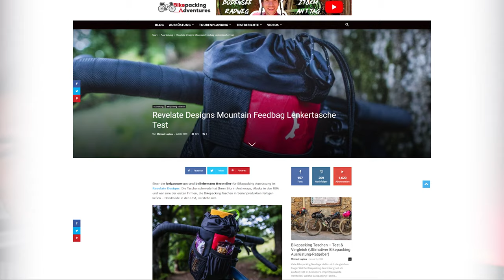Revelate Designs Mountain Feedbag Bikepacking Ausrüstung - Lenkertasche für Bikepacking im Test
Revelate Designs Mountain Feedbag Bikepacking Lenkertasche im Video genaue vorgestellt. Die Bikepacking Lenkertasche lässt sich an drei Punkten stabil am Lenker befestigen. Darin ist Platz für Snacks, Sportbrillen, das Smartphone oder eine bis zu 1 Liter große Trinkflasche. Während der Fahrt kannst Du die Tasche ganz einfach mit einer Hand öffnen und auch wieder schließen und an der Seite sind praktische Netztaschen.

▼▼▼ Beschreibung öffnen▼▼▼

Kommt über diesen Link ein Einkauf zustande, werde ich mit einer Provision beteiligt. Für euch entstehen dabei natürlich keine Mehrkosten. Wo ihr die Produkte kauft, bleibt natürlich euch überlassen. :-) Danke für euren Support!

►► Im Praxiseinsatz
Die Revelate Designs Mountain Feedbag Lenkertasche sieht auf den ersten Blick einer Chalkbag sehr ähnlich. Eine Chalkbag ist eine fürs Bouldern und klettern optimierte Tasche. Mit der Besonderheit, dass die Tasche für die Verwendung am Fahrrad optimiert wurde.

►► Befestigung am Fahrrad – Mountain Feedbag
Die Tasche wird mit insgesamt drei Bändern am Fahrrad sicher fixiert. Die Dreipunkte-Befestigung sorgt für einen sehr sicheren Halt der Tasche am Bike. Insgesamt hält die Bikepacking Lenkertasche mit zwei Klettbändern und einem Zurrgurt am Fahrrad.

►►Handhabung: Wahre Einhand Bedienung
Die Bikepacking Tasche hält also sehr sicher am Fahrrad. Doch wie steht es um die Handhabung? Öffnen und schließen lässt sich die Tasche mit 2 Gummizügen ganz einfach mit einer Hand.

►►Volumen: Mit 1 Liter reichlich Platz
Das Hauptfach der Revelate Designs Mountain Feedbag hat ein Volumen von ungefähr 1 Liter. Damit ist der Inhalt vor Schmutz und leichtem Regen geschützt. An den Seiten sind zusätzlich elastische Netztaschen angebracht. Darin lassen sich zum Beispiel Snacks wie Riegel oder Belege verstauen. Das ist für eine Lenkertasche dieses Typs sehr groß, was ich sehr positiv finde.

FAZIT - Auf einen Blick

►► Gut
✅ Großes Platzangebot: Eine der größten Bikepacking Lenkertaschen (Stem Bag) am Markt. Die Revelate Designs Mountain Feedbag hat Platz für Sonnenbrille, Snacks eine mittelgroße Digitalkamera oder andere Gegenstände. Du benötigst mehr Platz? Dann nutze die Netztaschen an der Seite zur Unterbringung von Snacks und Riegeln.
✅ Hervorragende Verarbeitung: Die komplette Tasche inklusive Material, Nähte und Gummizüge ist top verarbeitet.
✅ Sicherer Halt am Fahrrad: Durch drei Befestigungspunkte hält die Tasche sehr sicher am Fahrrad und ist praktisch „schwebend“ neben dem Lenker angebracht. Der Inhalt kann gepolstert transportiert werden und schlägt nicht gegen den Fahrradrahmen.
✅ Universell einsetzbar: Die Bag kann links oder rechts am Lenker angebracht werden. Das Anbringen von zwei Bikepacking Taschen am Lenker ist auch möglich. Dank doppelseitigem Klettverschluss auch bei einem kurzen Vorbau.
✅ Einfaches Handling: Die Mountain Feedbag lässt sich während der Fahrt auch einhändig öffnen und schließen. Die Handhabung erfolgt über zwei Gummizüge und ist schnell erlernt.

►► Schlecht
❌ Knie können die Tasche berühren: Wenn im wilden Wiegetritt gefahren wird
❌ Leichte Lenkeinschränkung möglich: Wenn die Tasche(n) mit einer großen 1 Liter Nalgene Bottle beladen sind

►► Zusammenfassung
Die Revelate Designs Mountain Feedbag ist ein ausgesprochen praktisches Zubehör für das Fahrrad. Persönlich bin ich sehr von der Tasche überzeugt und habe sie immer am Lenker befestigt. Auf der nächsten Tour werde ich mir wohl noch ein zweites Exemplar zulegen.
Für die Tasche sind viele Einsatzgebiete denkbar. Zum Beispiel als Flaschenhalter am Fahrrad Lenker oder auch als Fahrrad Kameratasche.
Befindet sich eine große 1 Liter Flasche in der Lenkertasche, dann ist das Pedalieren im Wiegetritt nicht mehr uneingeschränkt möglich. Außerdem kann der Lenkradius, je nach Fahrrad, ebenfalls leicht eingeschränkt sein. Die beiden Aspekte stören mich persönlich kaum und werden klar vom Nutzen überstrahlt.

Betrachte ich Aspekte wie Verarbeitung, Nutzen und Handhabung dann gibt es wenig zu Meckern und viel Grund zur Freude. Klare Empfehlung!

►► Über BIKEPACKING-Adventures - Michael Luplow ◄◄

BIKEPACKING-Adventures.com, eine Website für Bikepacker und Radreisende, sowie alle die es werden wollen und auf Radtour gehen möchten.
Hier bekommt Ihr praktische Tipps und Tricks zum Thema Bikepacking, Fahrradreisen, Camping-Ausrüstung, Ultraendurance-Biking, MTB und vielem mehr.